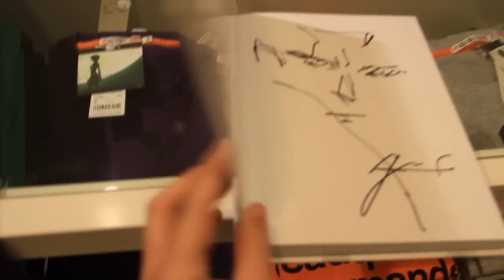Metal Gear 25th Anniversary 2012| London Oxford St Uniqlo| Hideo Kojima and Yoji Shinkawa Signing.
To celebrate Metal Gear 25th Anniversary , Hideo Kojima and Yoji Shinkawa has come to London Uniqlo to Promote there Metal Gear Solid T-shirts

Close up for My MGS HD Art Book Signed